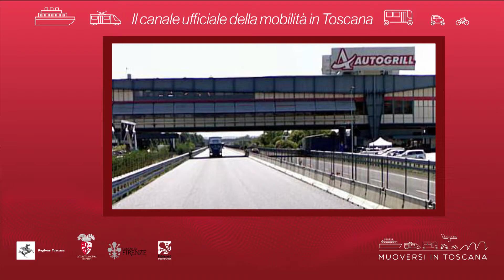Muoversi in Toscana - Edizione delle 14 del 4 novembre 2018